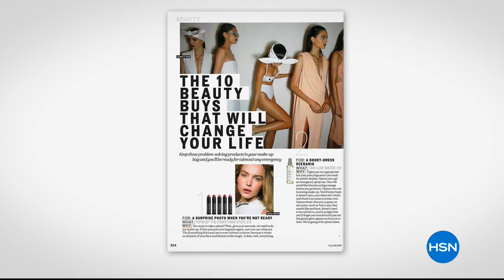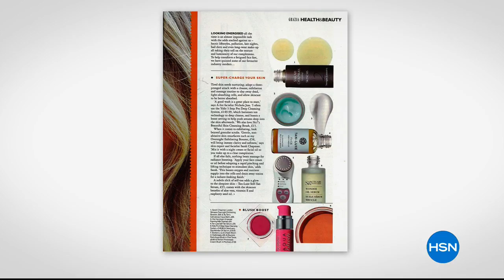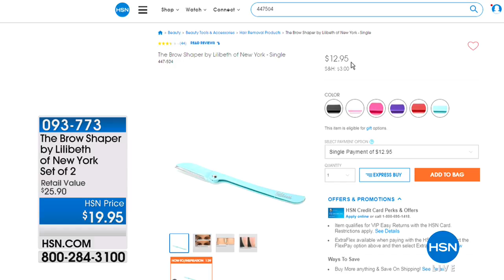HSN | Dr. Brandt Skincare / Tan-Luxe Beauty 03.08.2018 - 10 AM